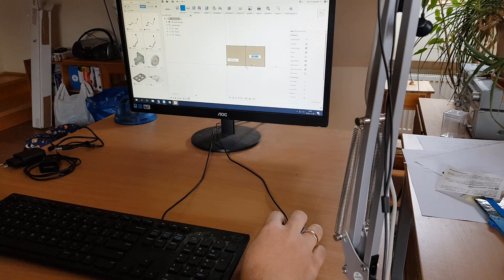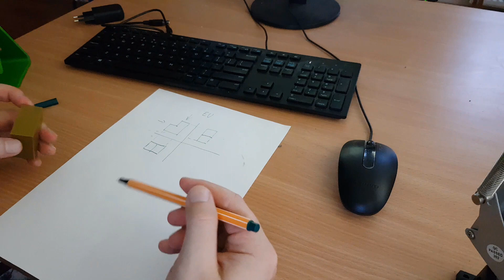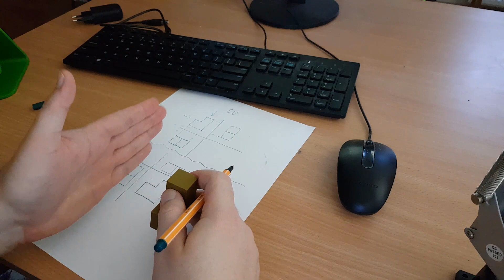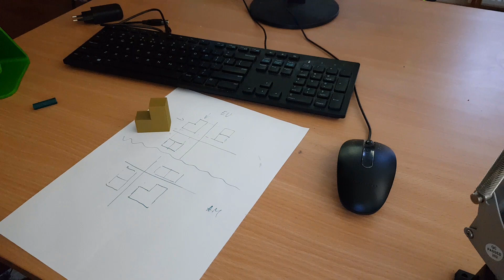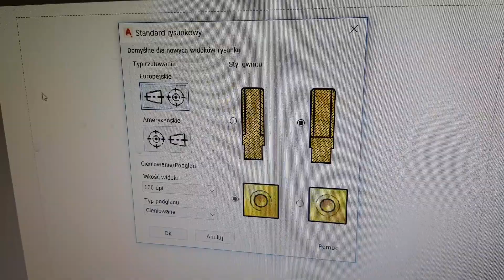Słowo o rzutowaniu [TECHVLOG #6]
👉 INFO 👈